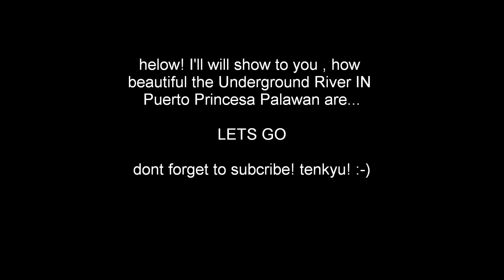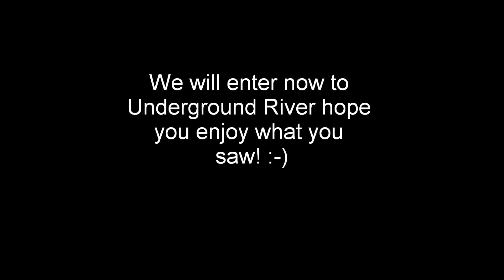my 2nd vlogg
this are my 2nd video in youtube chanel hope you can enjoy to watch!! sorry for my 1st video its look like mess.. therefore i can make even better to do some video here in the future..